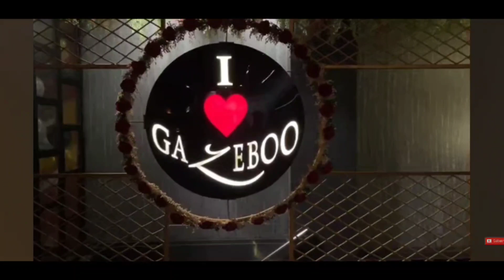Gazeboo restaurant in Kolkata| Chicken Platter at just 549 only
Gazeboo restaurant in Kolkata| Chicken Platter on just 549 only
in park Street near Allen Park